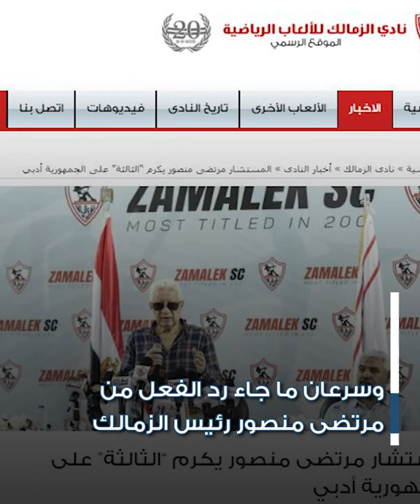كرة القدم والثانوية العامة.. الزمالك "يكمل الفرحة" ومباريات برشلونة تصاحب ثاني الجمهورية